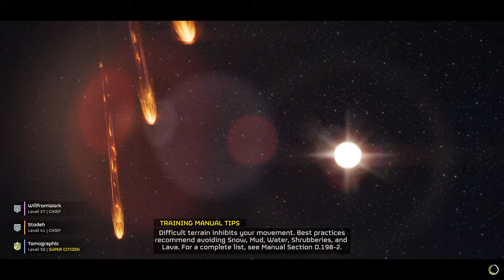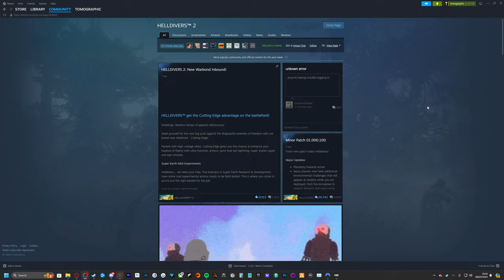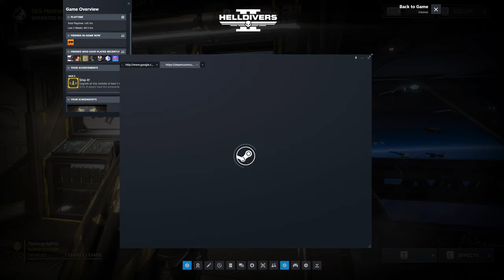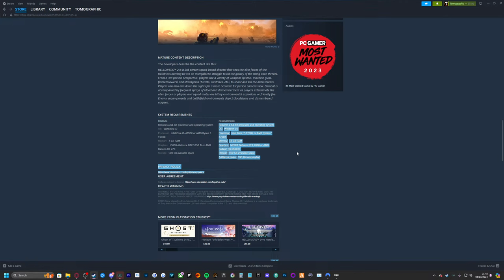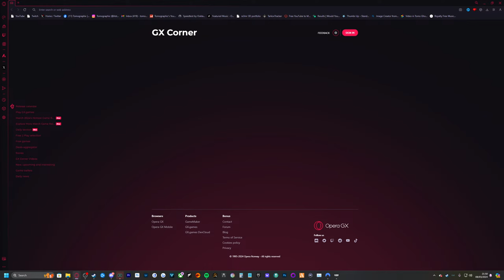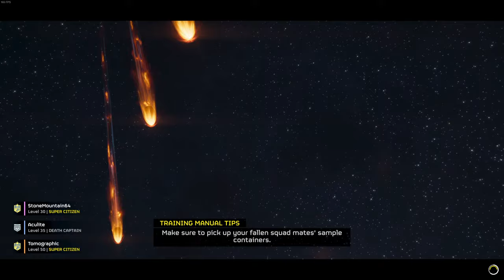LIVE - MECHS ARE FINALLY HERE! - HELLDIVERS 2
Mechs have just been added to Helldivers 2... Let's do this!

0:00 Helldiving w/ JackFrags, Stodeh & Bongeh
28:08 Mech-riding w/ Stodeh & WillfromWork
2:37:20 Solo Helldiving + Matchmaking
4:10:20 Aculite & StoneMountain64 join the cause!

▶ LIVE - HELLDIVERS 2 just got even HARDER